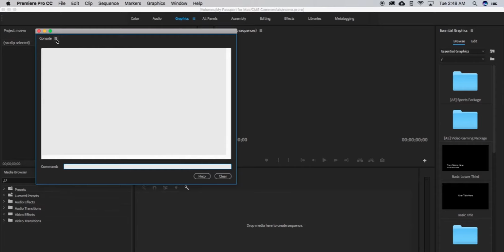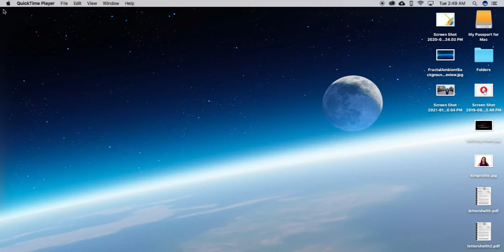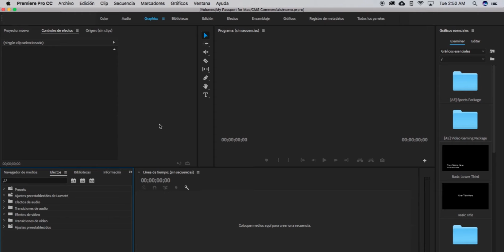COMO cambiar el IDIOMA de ADOBE PREMIERE facil y rapido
COMO cambiar el IDIOMA de ADOBE PREMIERE facil y rapido - Si lo tienes en otro idioma en ingles etc puedes cambiarlo al idioma que quieras adobepremier tutoriales Como cambiar el idioma de Inglés a Español

Editado en ADOBE PREMIER PRO
Musica Youtube Audio Music

2021 Victor Caraveo | Caraveomedia Studios